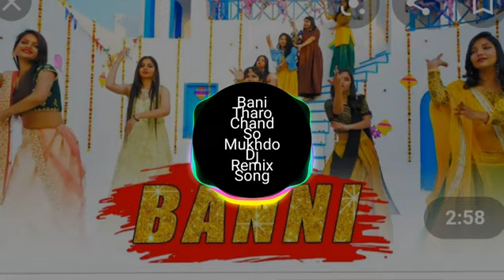BANI THARO CHAND SO MUKHDO DJREMIXSONG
Hello viewers welcome to my youtybe channel apko a gana kesa Iga comment kr jarur btana